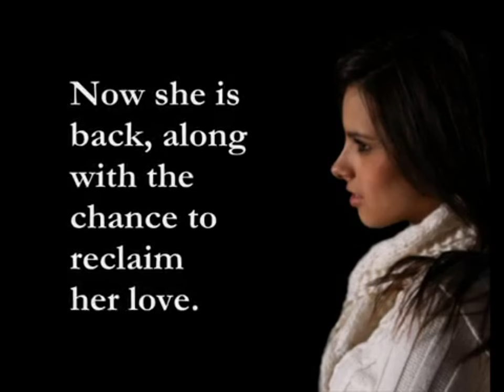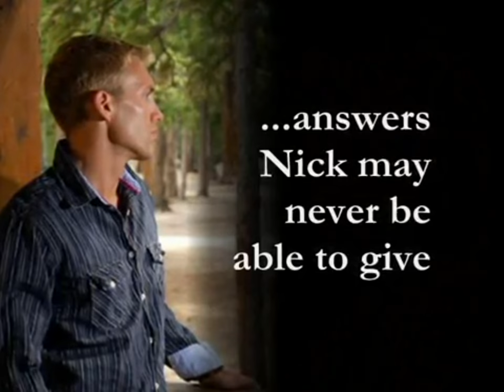Back to You Trailer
On the surface, Lynsey Reznor seems to have it all. She is beautiful, brilliant, and a successful true-crime writer who has been living the past decade in Miami. But what Lynsey lacks is what she needs the most—a family.
After the death of her mother, and yet another failed relationship, Lynsey makes an impulsive decision to return to her hometown of Unity. But Unity will present its own bittersweet memories, most notably, her first love, Nick Lincoln.
Twenty years ago, Nick broke teenager Lynsey's heart when he decided to marry another. He had his own private reasons—reasons he never explained to Lynsey. Now she is back, along with a chance to reclaim her love. But Lynsey wants answers from him that he may never be able to give out of duty and guilt.